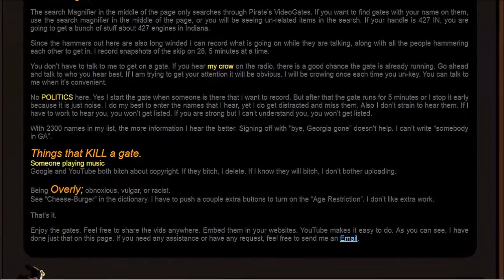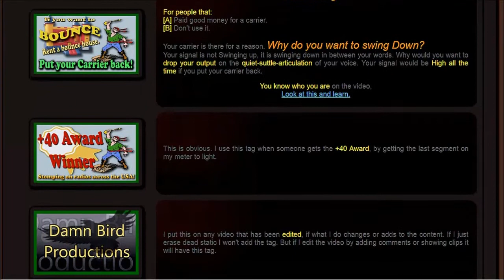About the "Pirate Radio 9" YouTube page, Continued.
At some point in the future, I will be killing the Pirate.qsnx.net website. No need for it anymore.  This is the YouTube Related information from the website.